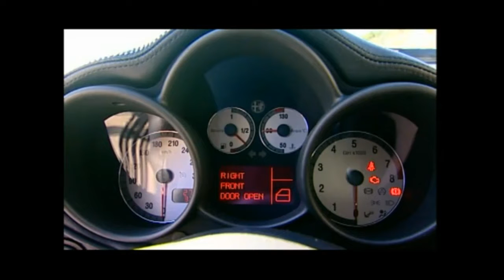Essai Alfa Romeo GT Coupé V6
Essai Alfa Romeo GT 3.2 V6 24V  240ch  2003